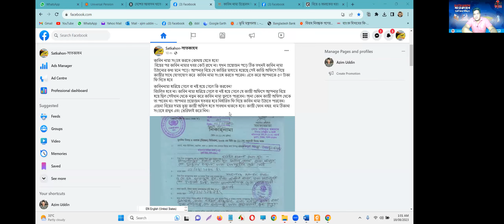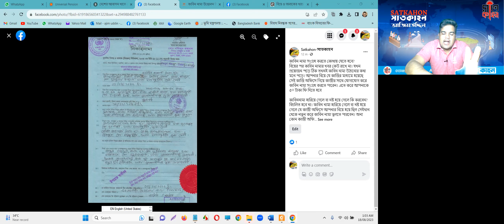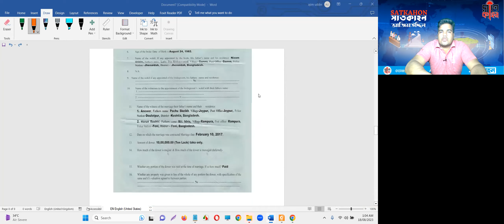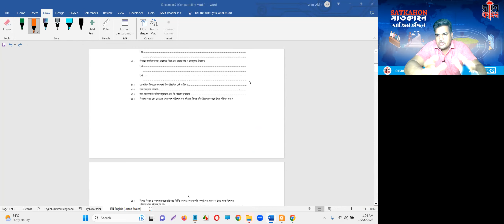বিয়ের কাবিননামা কোথায় পাবেন।।নিকাহনামা